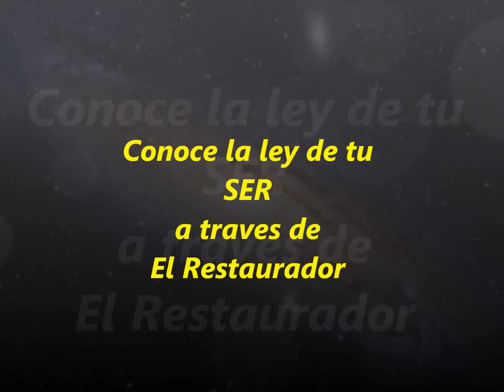Akhenaton Huerta L. El Restaurador Cap. 19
La Lupa